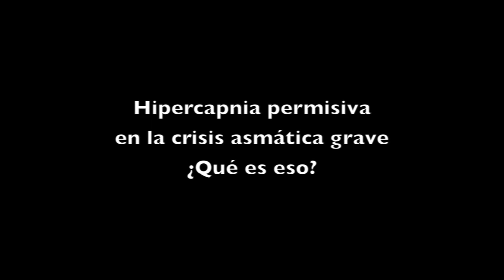CONCEPTOS 2019 - Hipercapnia permisiva en la crisis asmática grave ¿Qué es eso?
Dr. Cesar Cinesi Gómez
Médico de Urgencias y Cocoordinador del Grupo de Ventilación Mecánica No Invasiva de SEMES.